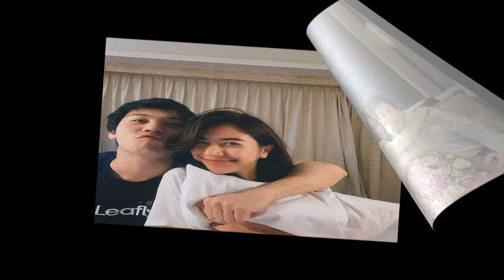น้ำหวาน เดอะเฟซ ฉลองวันเกิด 30 ปี ลงโมเมนต์หวานกับ ไฮโซแชมป์